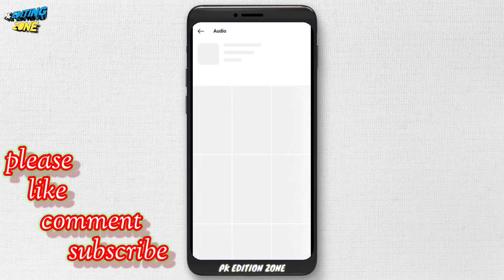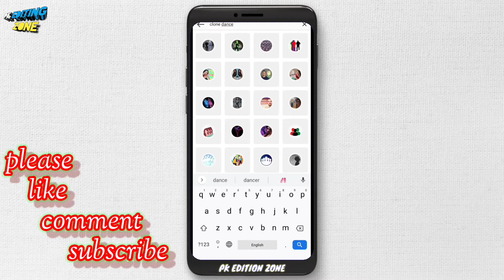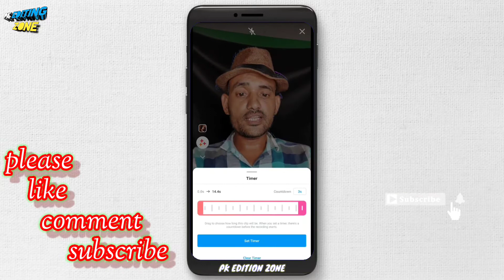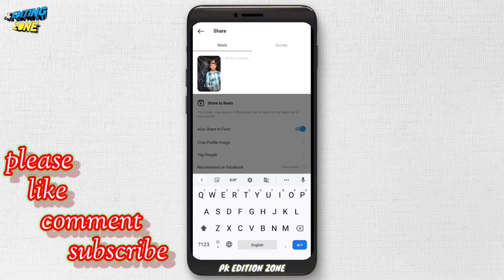Reels clone effect video editing tutorial || reels new trend || pk editing zone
I am devil of my world part - 1।

instagram I'd

Your queries~~